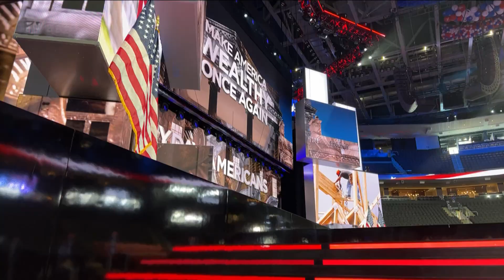BFMTV | Début du premier BFM Soir estival - Sami Sfaxi — lundi 15 juillet 2024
Premier BFM Soir estival de la saison 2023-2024.

Droits : Altice Media • CMA Médias
Diffusé sur BFMTV, le 15 juillet 2024